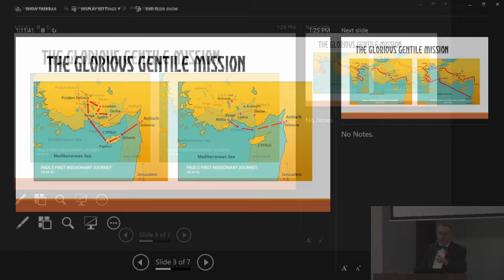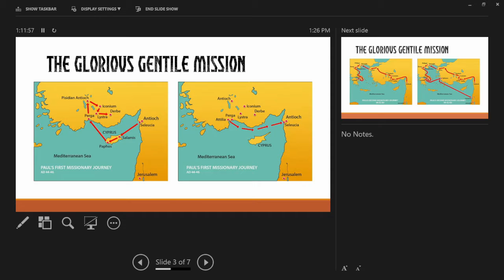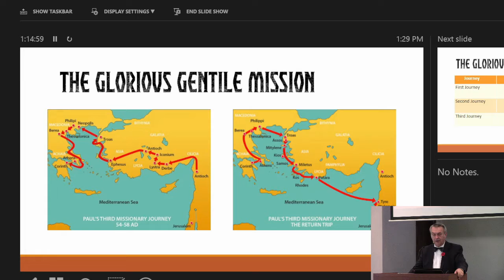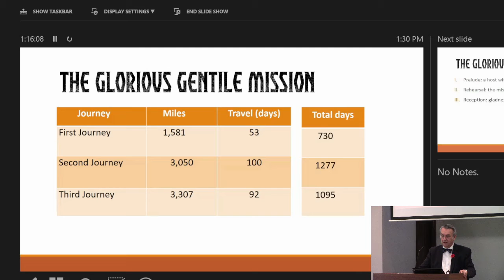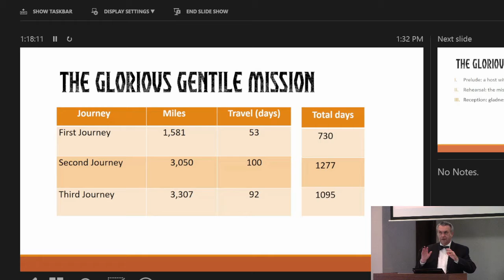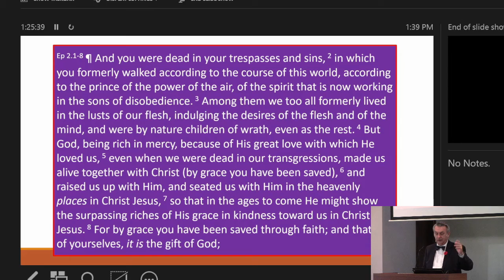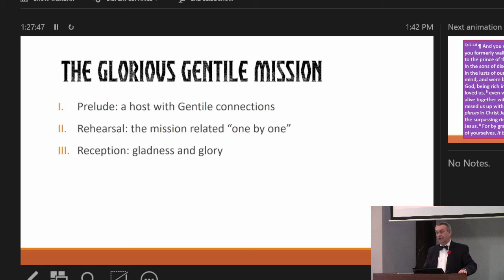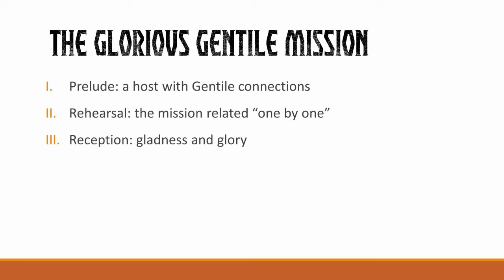The Glorious Gentile Mission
Acts 21.15-20
One of the first things Paul did when arriving in Jerusalem was to report on his work among the Gentiles. We take the occasion to survey the many places that Acts records as preaching centers, adding some calculations of the distance Paul traveled and the time he took. As we do this, we see how Paul's energetic work provided a solid Gentile base for the Christian church, one that reaches all the way to our shores and our time. It is up to us to carry on with that mission.